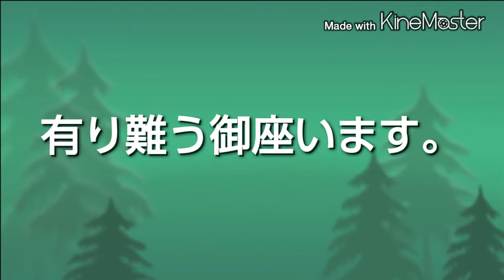リーメント 理科室には必ず有る顕微鏡です。